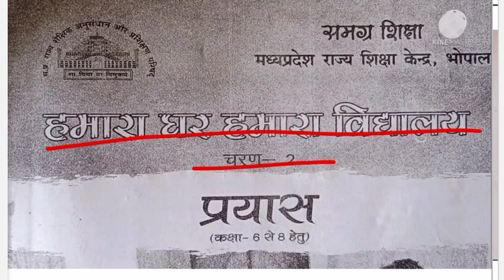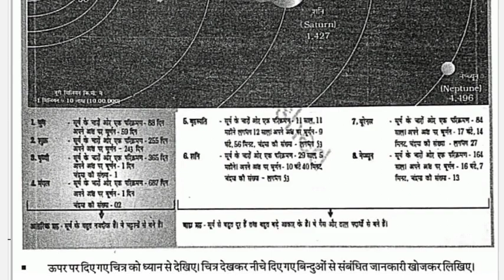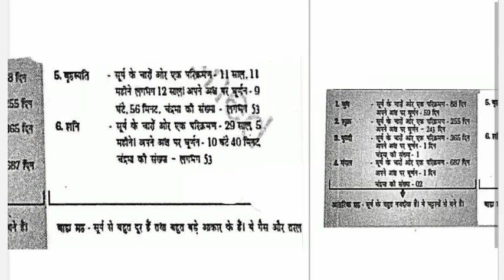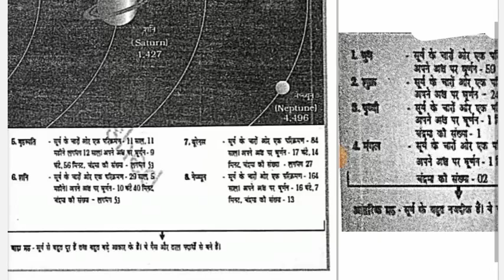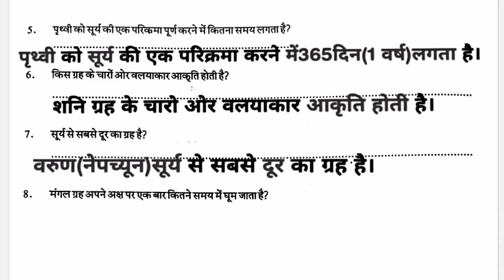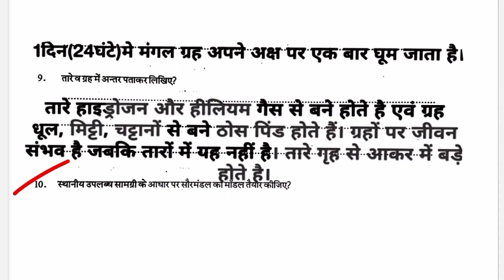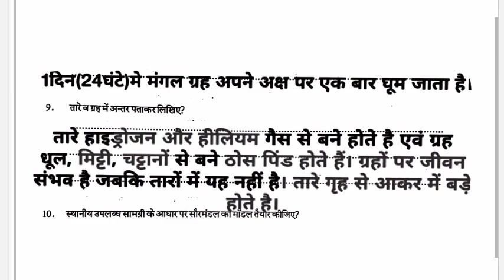हमारा घर हमारा विद्यालय चरण -2 प्रयास प्रोजेक्ट कार्य//Prayas Project Karya 2 Ka Hal//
About This Video:-Hamara Ghar Hamara Vidyalay project Karya 2021-22
summer vacation project Karya Ka Hal
Hamara Ghar Hamara Vidyalay project Karya kaksha 6se8
kaksha 6 se 8 Prayas project Kavya Pehla
ka hal
Hamara Ghar Hamara Vidyalay Charan 2 Prayas project 2021-22
हमारा घर हमारा विद्यालय चरण 2 प्रोजेक्ट कार्य -1 का पूरा हल कक्षा 6 से 8
हमारा घर हमारा विद्यालय कक्षा 6-8
प्रयास प्रोजेक्ट कार्य का पूरा हल 2022
हमारा घर हमारा विद्यालय प्रोजेक्ट पुस्तिका का हाल
project Karya -1 ka hal
हमारा घर हमारा विद्यालय चरण-2 प्रयास प्रोजेक्ट कार्य कक्षा 6 से 8 का हल
Prayas Project Karya Ka Hal
हमारा घर हमारा विद्यालय चरण 2 प्रयास कक्षा 6 से 8 हेतु
hamara ghar hamara vidyalay charan 2 prayas kaksha 6 se 8 hetu
प्रयास अभ्यास पुस्तिका कक्षा 6-8 प्रोजेक्ट 2